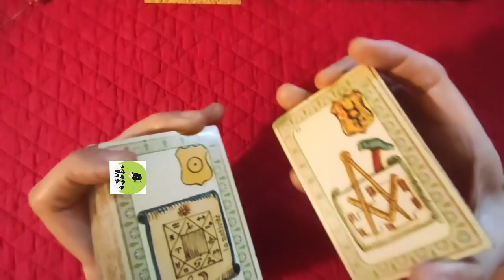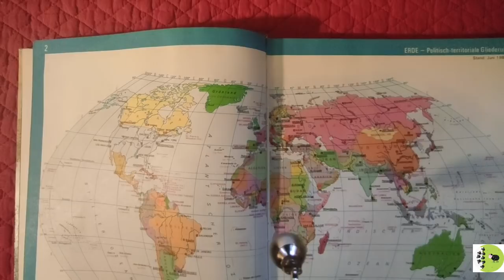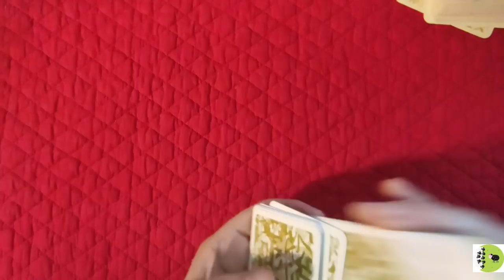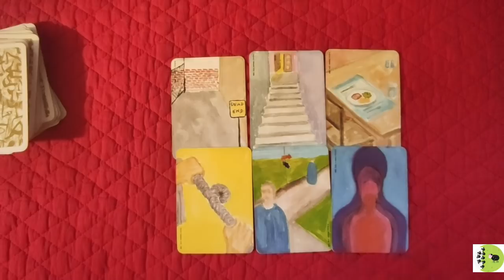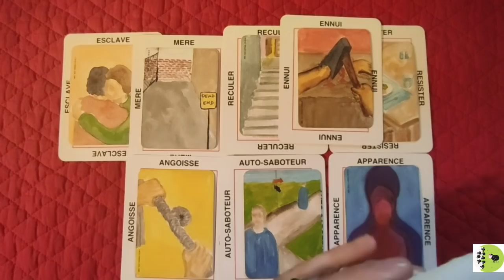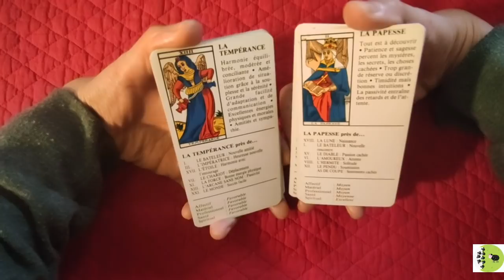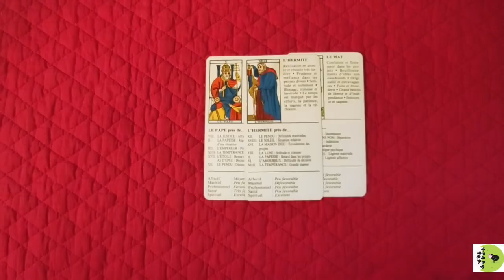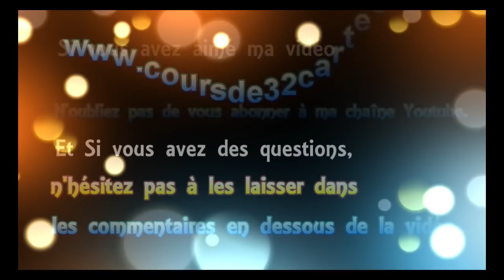🃏 tirage #78 conflit international? le Canada -- Le pass vax en France [Belline, jeu de OH, pendule]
🃏 tirage de cartes voyance #78 conflit international? 🇨🇦 le Canada -- 🛂 Le pass vax en France [Belline, jeu de OH, pendule]
Contenu
00:00 - 00:51 Intro
00:51 - 11:35 un conflit international?
11:36 - 21:38 suppression des allocs non vax au Canada?
21:40- fin le pass passe? conséquences

 ► Apprendre la cartomancie, c´est facile!
► Playlist  ♋ Astrologie védique et uranienne

@Madi Jasper